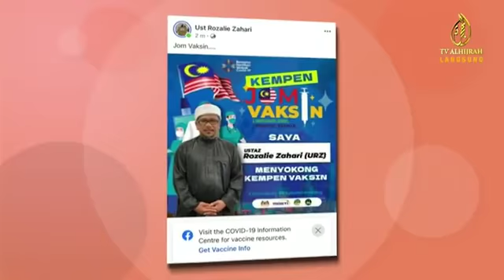Bolehkah Vaksin menghindari Penyakit?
Apa pendirian dalam Islam mengenai pengambilan vaksin ni untuk kita menghindari penyakit Covid-19 ?